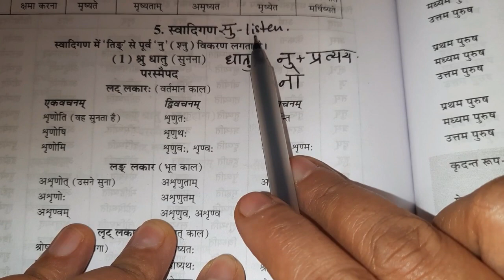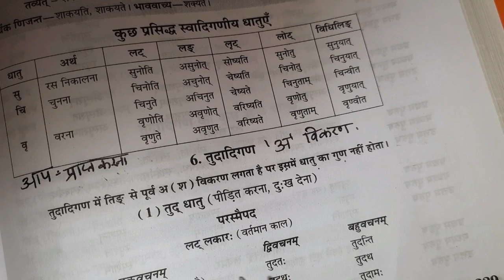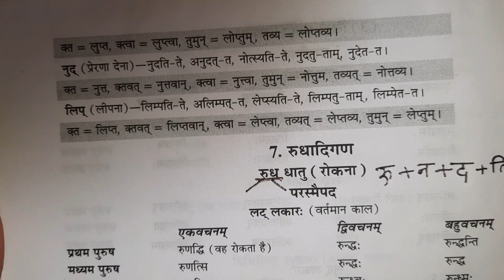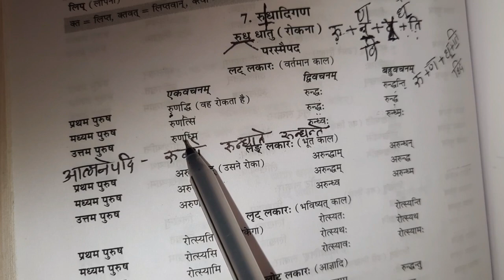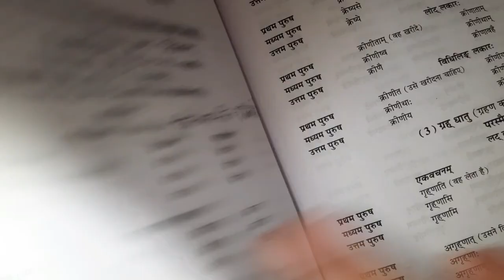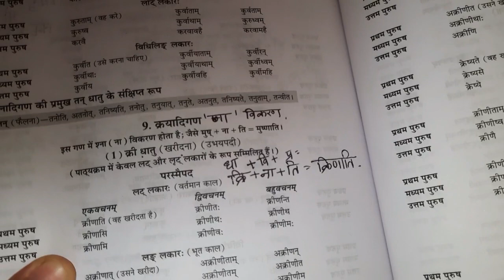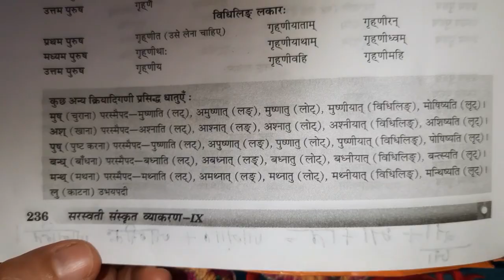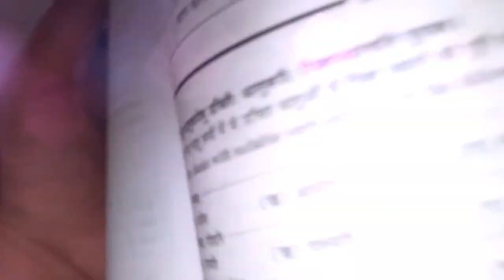Class 9&10 Sanskrit 30.6.20